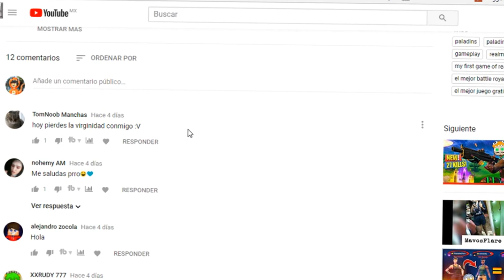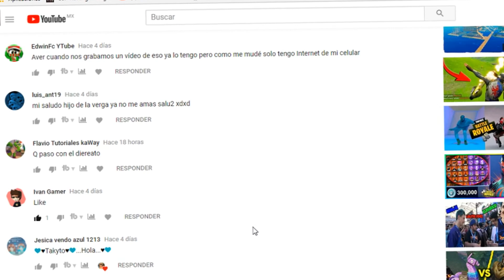Me Invaden los Animatronicos de Five Nights At Freddy's Minecraft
SEAN BIEN VENIDOS Y PASATELA UNOS MINUTOS DE DIVERSIÓN
en este NUEVO SUPER CANAL!

▬▬▬▬▬▬▬▬▬▬▬ஜ۩۞۩ஜ▬▬▬▬▬▬▬▬▬▬▬▬▬▬
▓▓▓▒▒▒░░░ LEA LA DESCRIPCIÓN DEL VÍDEO ░░░▒▒▒▓▓▓
▬▬▬▬▬▬▬▬▬▬▬ஜ۩۞۩ஜ▬▬▬▬▬▬▬▬▬▬▬▬▬▬

HOLA AMIGOS COMO ESTAN SOY UN YOOTUBER QUE LE GUSTAN TODOS LOS TIPOS DE JUEGOS Y ESTE CANAL LES VA A GUSTAR SI TE GUSTA MI VIDEO PUES DALE LIKE Y SI CREES QUE SOY BEUN YOOTUBER PUES RECOMIENDALE MI CANAL A TUS AMIGOS

💀 ¡SOY EL MEJOR KILLLER! 💀Fortnite: Battle Roayle

SERVERS NO PREMIUM

IP: mc.logocraft.es
IP: mc.minesound.es